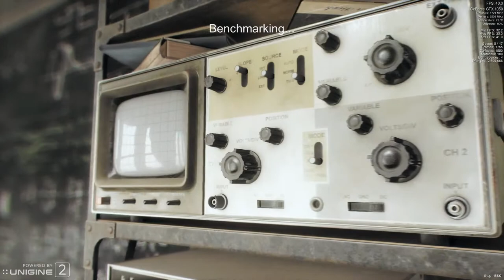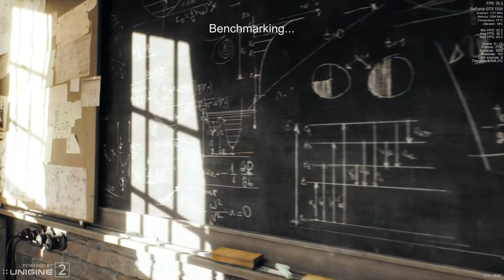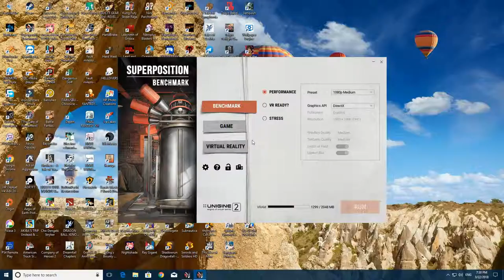Superposition Benchmark GTX 1050 (1080p Medium)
MSI GTX 1050 AERO ITX 2G OC